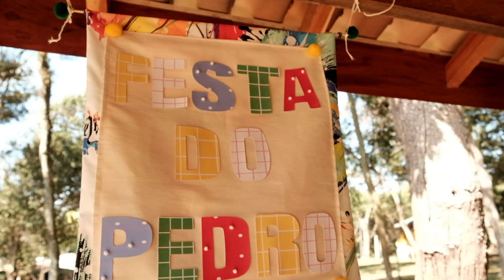Pedro 5 anos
Fotógrafos de Casamento e Família, eu Juliano e minha esposa, Vanessa, registramos histórias de forma única.
Nosso trabalho é capturar os momentos mais incríveis e especiais da sua vida e transportá-los para dentro de uma imagem, que poderá te emocionar para sempre.
Entendemos que momentos como o nascimento de um filho, o dia do seu casamento, a hora dos parabéns, é único, belo e cheio de emoções.
Mas, não são apenas momentos, são histórias que merecem o melhor registro.
Esperamos que com este registro não consigamos apenas eternizar estes momentos, mas também tocar o seu coração...hoje e, sempre que olharem para estas imagens!